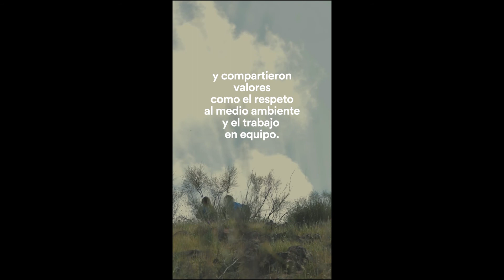Cinco grandes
Gacias a Caixa Proinfancia cientos de niños de familias con pocos recursos visitaron este año los parques más emblemáticos de España. Para muchos, fue mágico: su primera salida al entorno rural. Allí aprendieron a respetar la naturaleza, y quizás algo más grande: que esta nos acoge a todos por igual. La académica Annebella Pollen examina aquí la relación de los niños de hoy con el mundo natural.